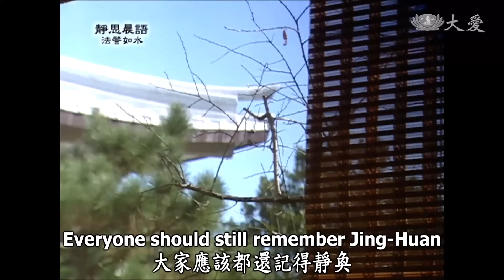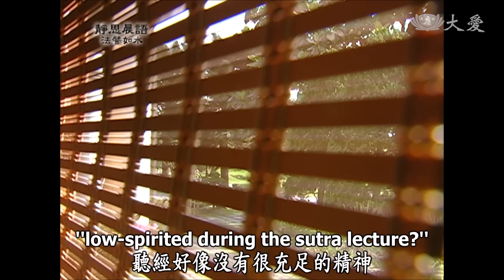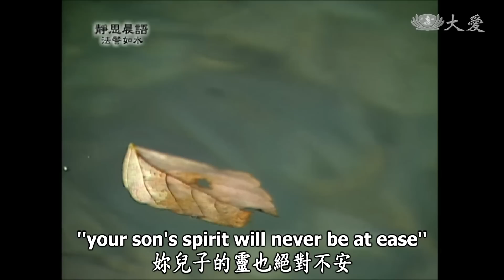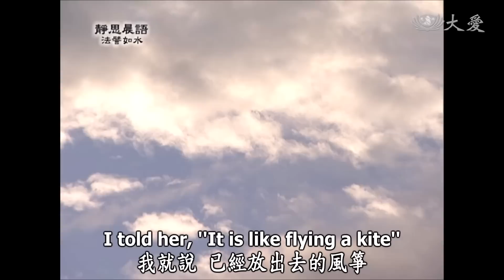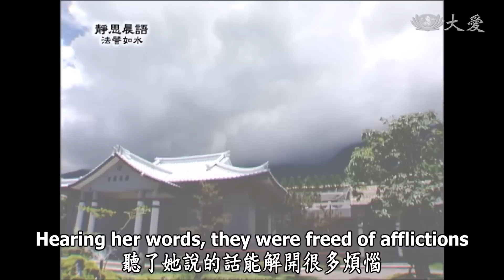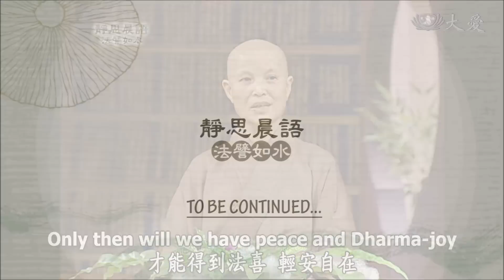一悟千解 - 證嚴法師講述慈悲三昧水懺 20110310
給眾生快樂，拔除眾生的苦難，這是佛陀來人間的目標，所以叫做「憫念眾生」，佛陀在人間，四十多年的時間，他開了很多方便的法門，循循善誘，無非就是要使眾生，能一悟千解，了解之後能夠徹底改過，永遠不再犯錯，這種人就是利根的人，利根的人才能接受一個法，他就能一輩子受用無盡。

賴蔡寶珠（法號靜奐），人稱「寶珠師姑」，長子在 1981 年台灣空難中往生；她也因為證嚴法師的開導，明白人生無常，一悟千解，將思子之情的風箏線剪斷，「妳的心若安，他的靈就安了」，70 歲才開始擔任慈濟委員，許願生生世世做慈濟人，把握身體為人群付出；抱持著「做一天，賺一天」的心情積極投入志工，將近二十年來，時日不空過。

證嚴法師完整開示請見：
【靜思晨語法譬如水】20110310 - 同體慈力與眾生樂 - 第2集